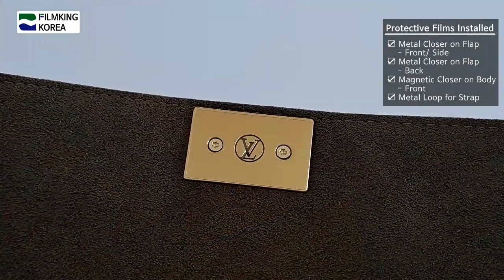[After Attaching] Louis Vuitton Marignan Monogram M44257 Protective Film [FILMKINGKOREA]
Metal Closer on Flap - Front, Side
Metal Closer on Flap - Back
Magnetic Closer on Body - Front
Metal Loop for Strap